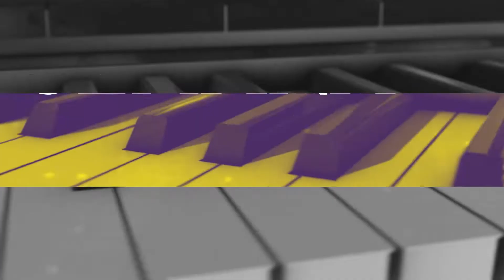Agenda Semana No.3 - XXXVII Festival Internacional de Piano 2020 🎹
Esta semana, el FIP trae para todos ustedes dos recitales de gala negra el viernes 14 de agosto y el lunes 17 de agosto 🎹, al youtuber experto en música más influyente de Colombia, Alvinsch, nuestra gala infantil y juvenil, conciertos alternativos con Óscar Acevedo y César Narvaez 🎶, y múltiples contenidos académicos con Teresita Gómez y Antonio Arnedo.

Apoya: Ministerio de Cultura – “Proyecto Apoyado por el Ministerio de Cultura, Programa Nacional de Concertación Cultural”.